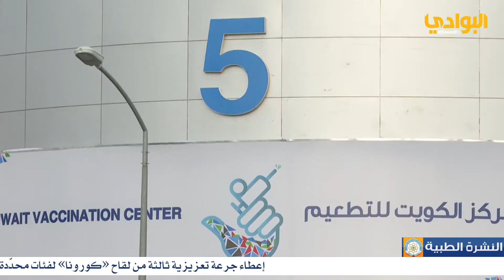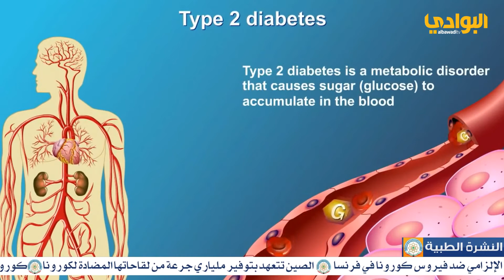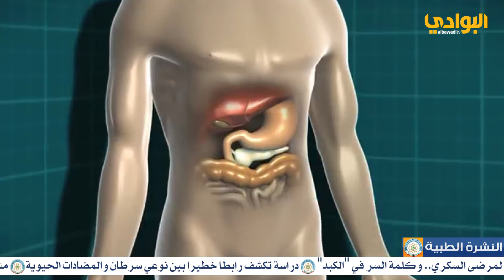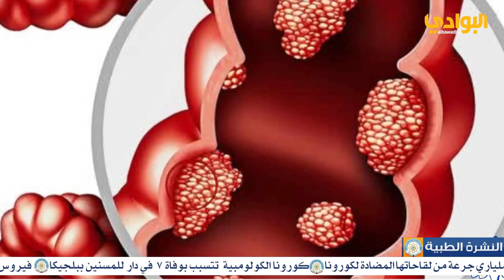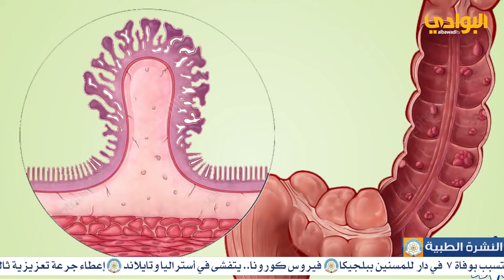نشرة الثقافة الطبية ـ قناة البابطين الثقافية | 2021-08-10| تقديم : أحمد نبيل